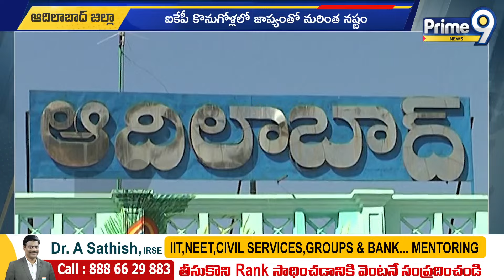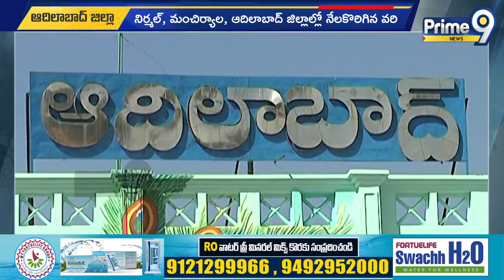కొనుగోళ్ల జాప్యం సర్కారుపై ఆగ్రహం | Agriculture | Prime9 News